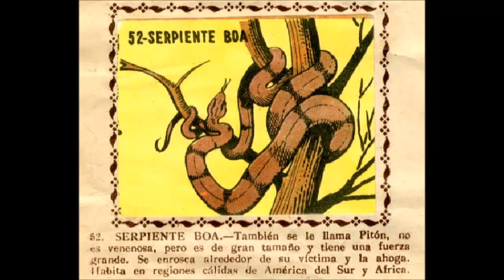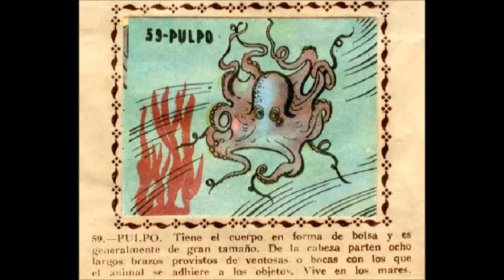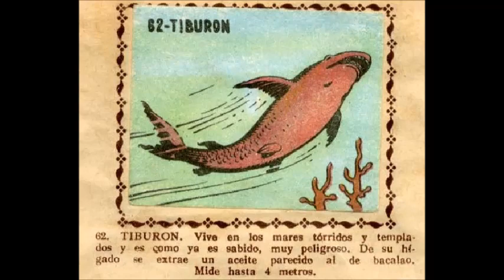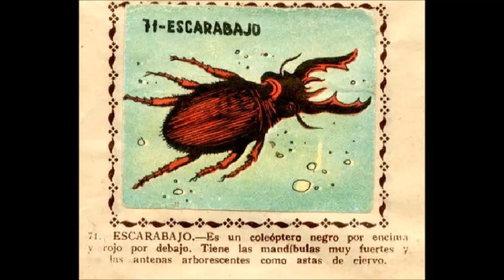CROMOS ANTIGUOS DE ANIMALES PARTE Nº2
VISITA TODAS NUESTRAS WEBS